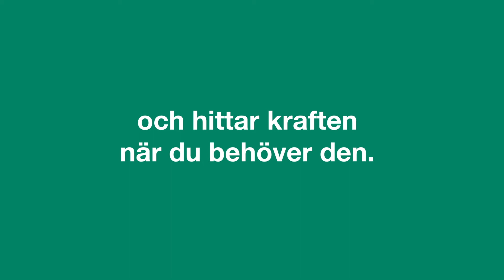Värmland Läser - Läskraft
Client: Region Värmland
Produced by CRISP FILM ⬇️

Producent: Emil Torneryd
Regissör: Tobias Bragge

Get to know us: crispfilm.se